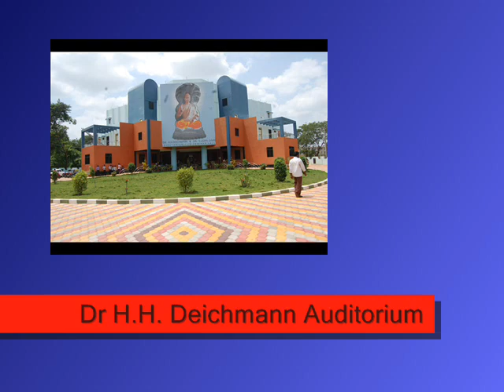Kancha Ilaiah's Speech - Part 1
Kancha Ilaiah spoke on the occasion of Ambedkar's Birth Anniversary in April 2010 at Nagarjuna University Campus, Guntur.